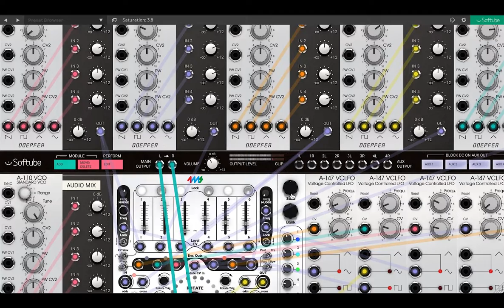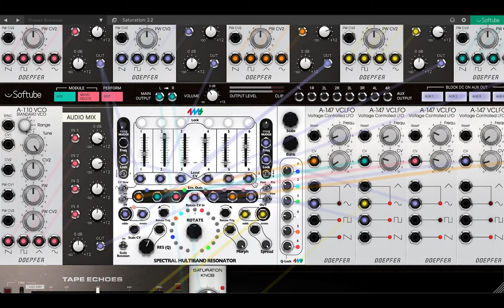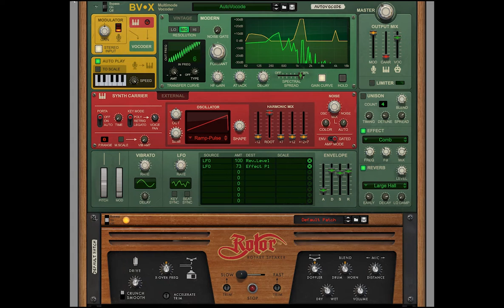Jerry Garone 4msRs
4msRs:  Written with Softube Modular within Ableton Live to explore Softube’s 4ms SPECTRAL MULTIBAND RESONATOR. Used six DOEPFER A-110 VCOs into the 4ms’s Level cvs using six Ableton LFOs to control the gain of each band of the 4ms. Colored with Softube’s TAPE ECHOES and Saturation Knob. Within Ableton used Reason+’s BV-X and Rotor. An interesting almost drone piece.